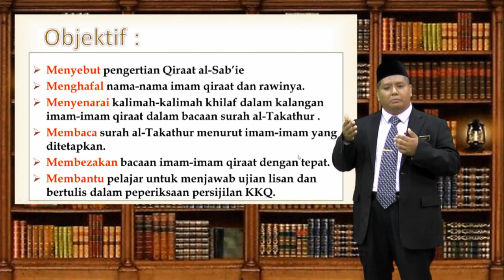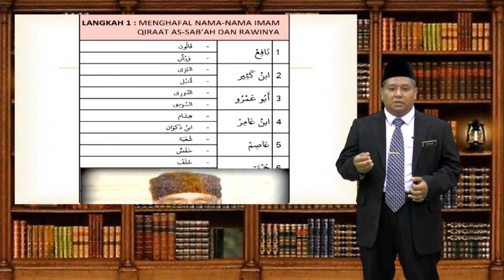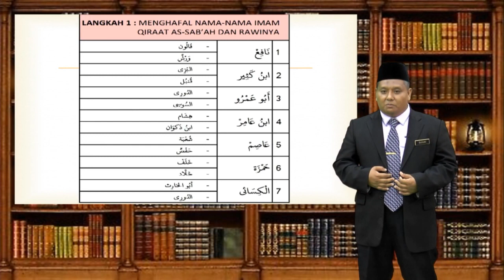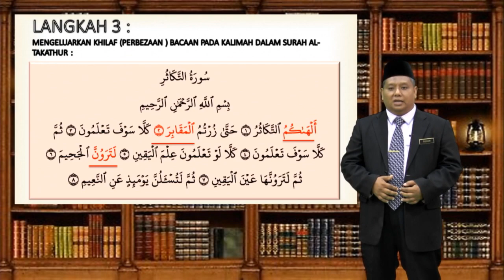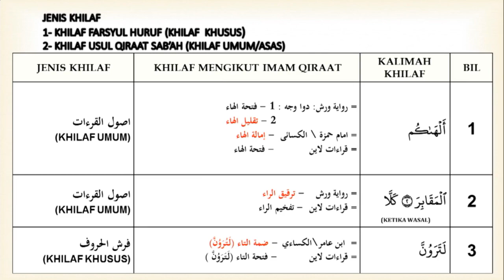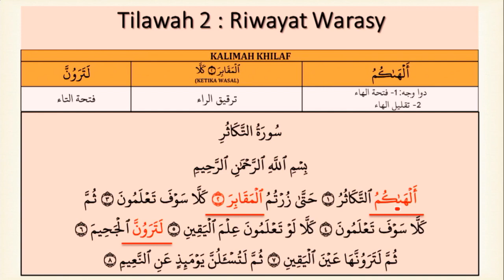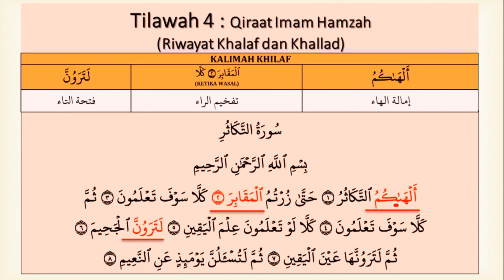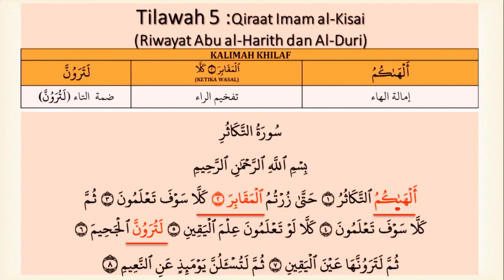KEMAHIRAN AL QURAN TINGKATAN 4, TILAWAH SURAH AL TAKATHUR MENGIKUT QIRAAT SAB'AH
Ustaz Dusuki bin Ab Rahman